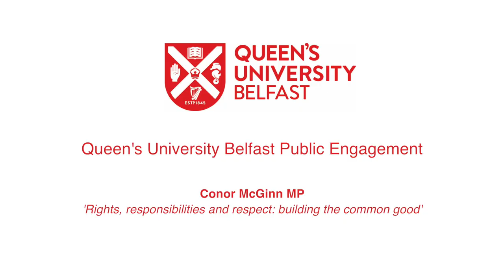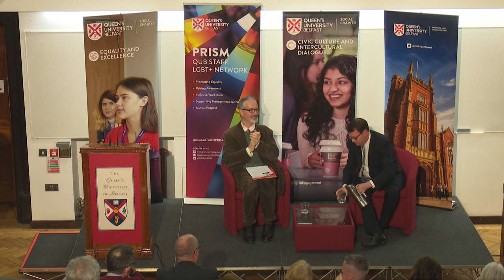Conor McGinn MP, Equality and Diversity Lecture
Conor McGinn, MP gives the inaugural Queen's University Equality and Diversity Lecture on ‘Rights, responsibilities and respect: building the common good’, Thursday 22 November 2018